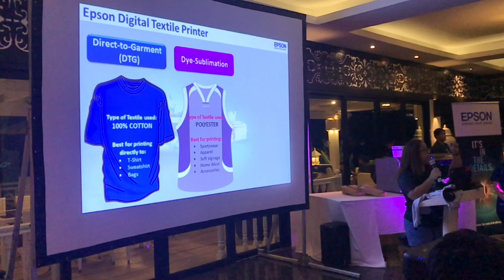Honey, that machine just printed a shirt!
Epson Philippines recently showcased its hottest new products - inkjet printers, projectors, point-of-sale printers, signage printers and smart glasses - at the Fusion 9 event held recently in Balesin Club. But it was the SureColor F2130, a souped-up direct-to-garment printer, that stole the show. Video by AC